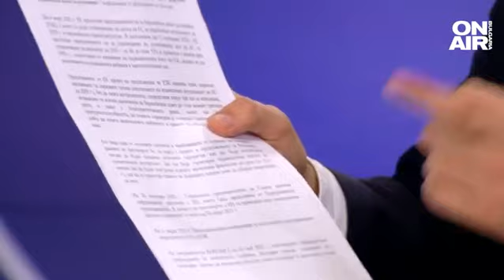Жечо Станков за въглищните централи: Колегите обезглавяват енергетиката и държавата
Сблъсък в НС за въглищните централи. Какво съдържа докладът на временната комисия GemCorp?

"Беше градивен разговор. Исках да докажа, че лъжата е лъжа. Исках да покажа на колегите, че те са поели ясен ангажимент, с който обезглавяват не само българската енергетика, но цялата държава. Направено от тях се равнява на Ковид кризата и икономическата криза през 2007 година, но по две", заяви депутатът от ГЕРБ Жечо Станков в ефира на "Денят ON AIR".